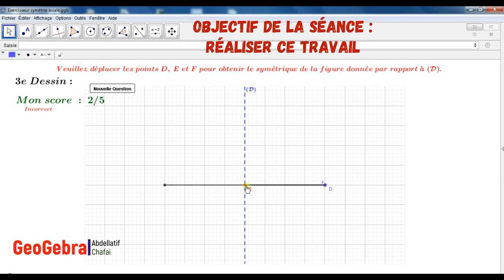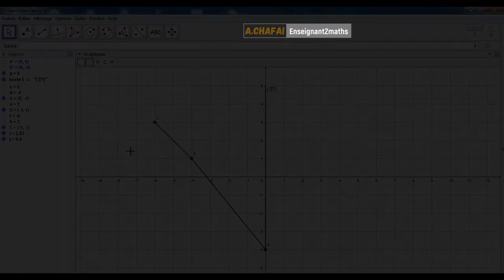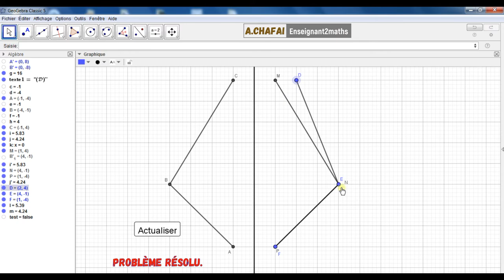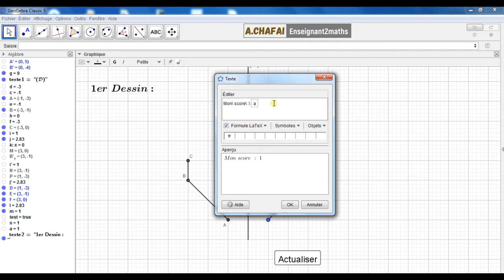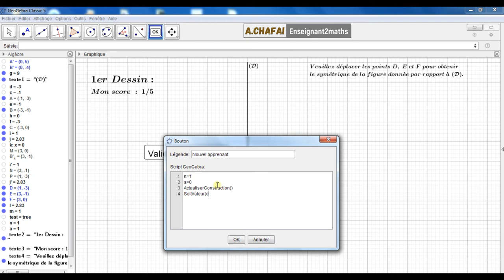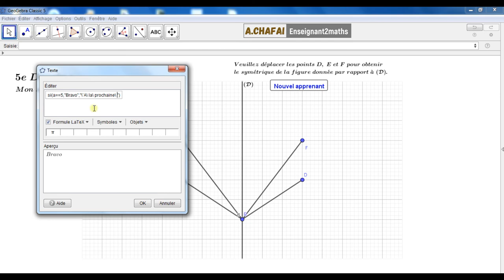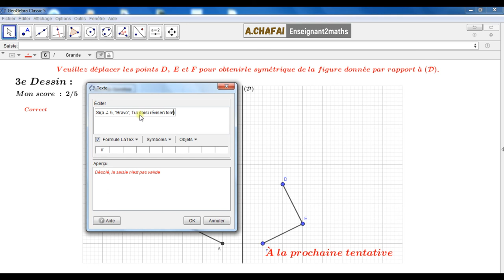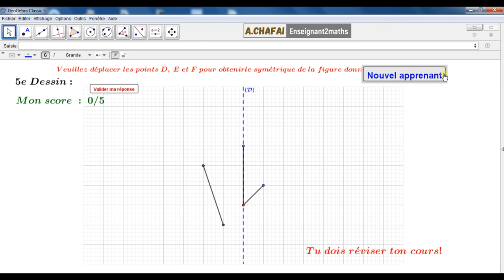Création d'un exerciseur sous GeoGebra : Exemple sur la symétrie axiale.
Dans ce tutoriel de 30 min, on vous présente tous les ingrédients possibles qui vous permettront de réaliser un exerciseur pour vos apprenants. Des idées claires, très utiles qui vous permettront aussi de renouveler vos pratiques enseignantes et les formes d'évaluations et d'entraînements en mathématiques.

Dans ce tutoriel, l'objectif de l'exerciseur porte sur le thème "Symétrie axiale", en voici une petite description :
* Une figure simple est générée de façon aléatoire grâce à un bouton GeoGebra.
* L'apprenant déplace les trois points libres ( ici D, E et F) pour au'il ait le symétrique de la figure générée par rapport à une droite donnée (ici la droite (D)).
* L'apprenant valide sa construction grâce à un bouton GeoGebra, qui permet aussi de vérifier et d'évaluer cette construction.
* Deux compteurs ( curseurs) sont définis, un pour passer à la question suivante et l'autre pour afficher le nombre des réponse justes.
Si vous aurez des questions après avoir regardé la vidéo, n'hésitez pas à me laisser un commentaire.